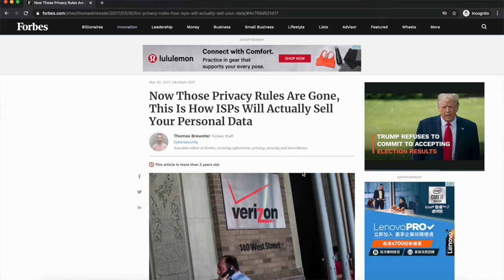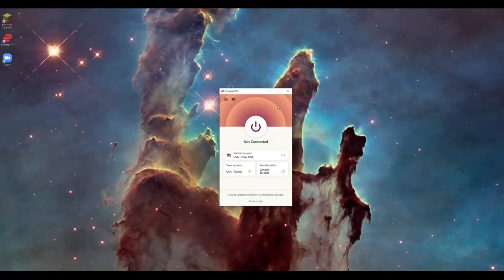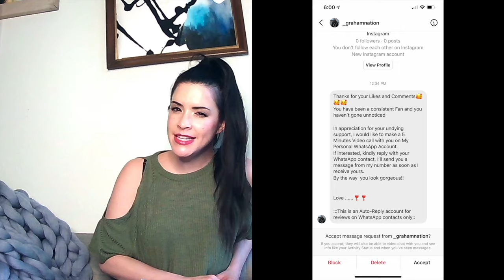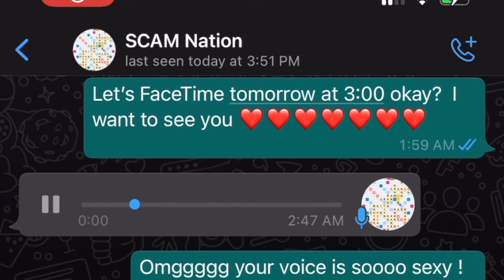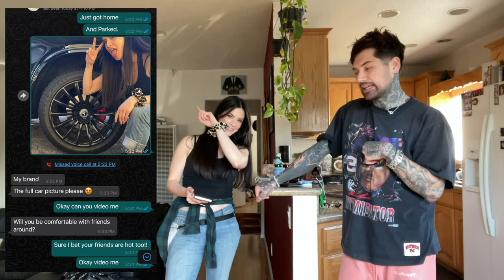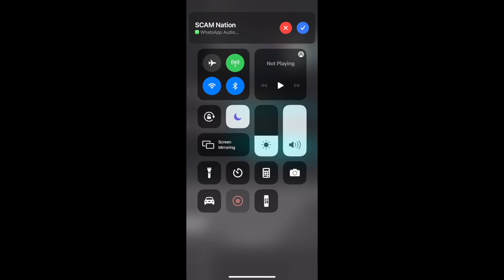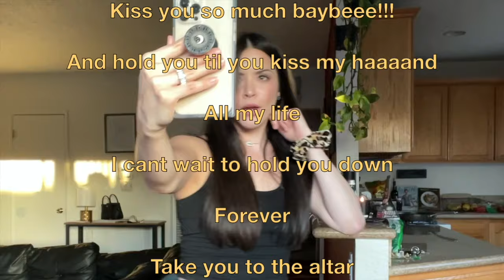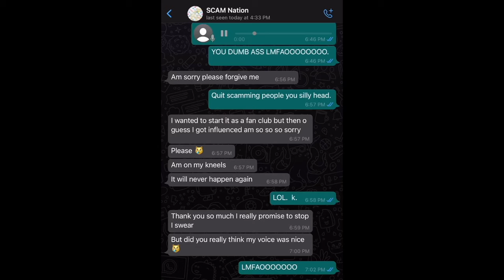SOMEONE TRIED TO CATFISH ME!!! | IRLrosie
I can make you a personalized video greeting in your favorite impression, sing happy birthday ETC!! Makes a great bday or holiday gift!